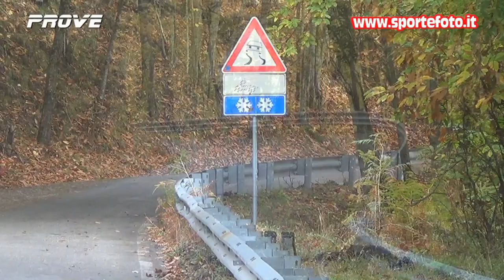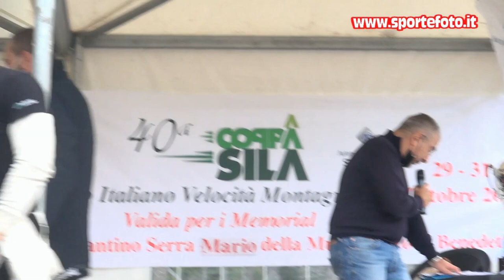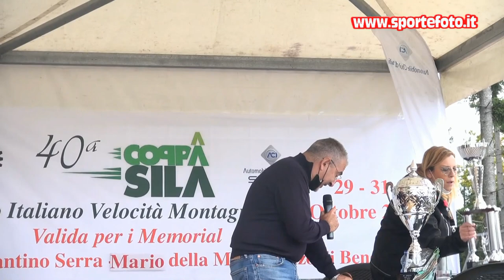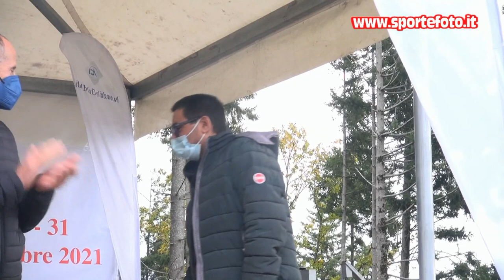Stefano Medaglia - 40` Coppa Sila 2021